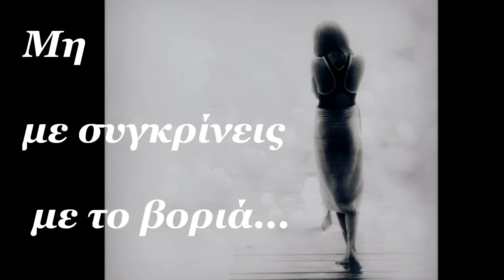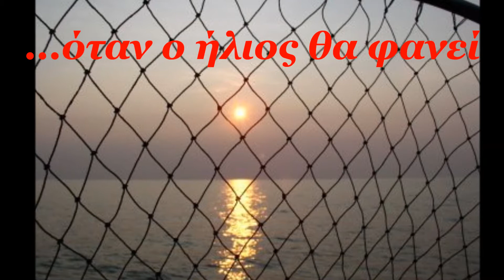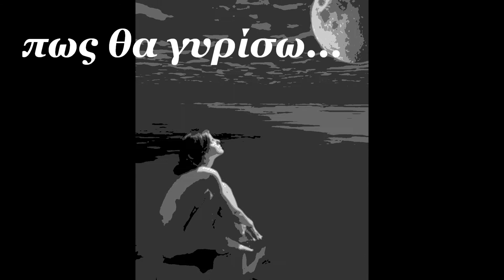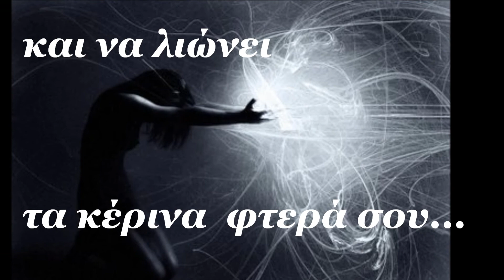Αλεξάνδρα Θεοχάρη - " Σ υ γ κ ρ ί σ ε ι ς "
"Ashra-Blackouts", Ηχογράφηση διαχείριση από: EMI

Συγκρίσεις

Μη με συγκρίνεις με το βοριά...

Χρωμάτισέ με μόνο
με της ανατολής τα κόκκινα τα χρώματα

όταν ο ήλιος θα φανεί
λαμπρός
για να ζεστάνει την καρδιά σου...

Τις νύχτες, τα όνειρα φυλάκισε...
πίστεψε σ' αυτά...

Ίσως δεις τη μορφή μου
να σου γελά...
να σ' αγαπά...
να σ' αγκαλιάζει...

Κι ίσως τότε  πιστέψεις
πως θα γυρίσω
να συνεχίσω να υπάρχω
στο χαμόγελο σου
στην αγκαλιά σου
στο μαξιλάρι σου...

Η ανάσα μου
το σώμα σου να καίει
φλόγα
και να λιώνει τα κέρινα  φτερά σου...

...Άγγελέ μου .

Μουσική επένδυση : Ashra - Blackouts ( 1977 )